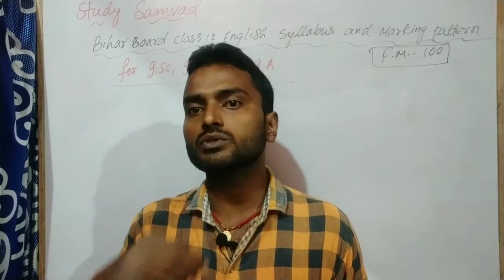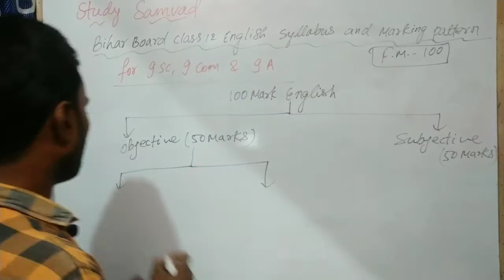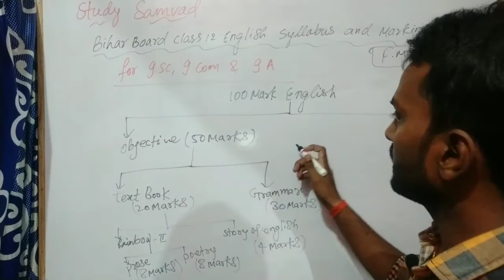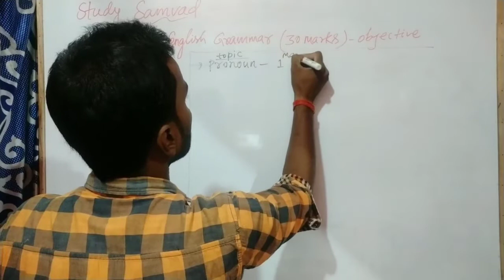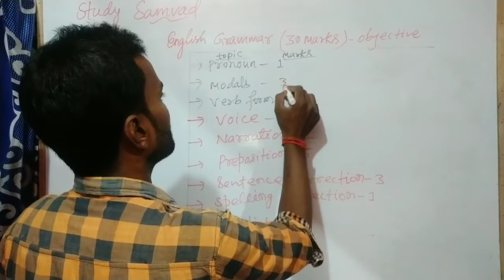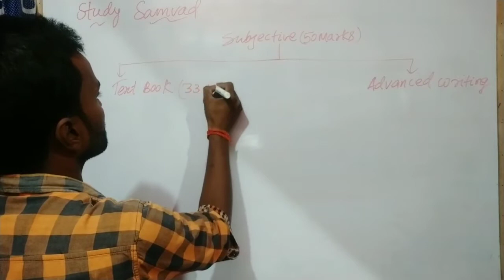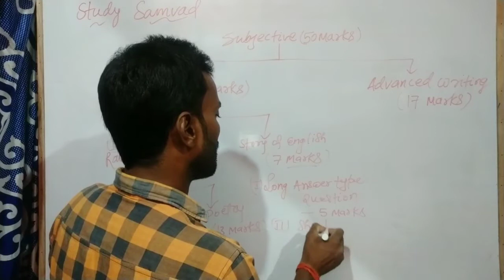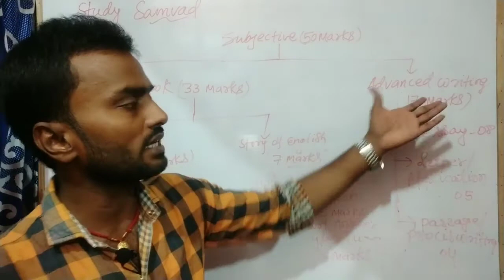Class 12 Syllabus and Marking Pattern || Marking Pattern each Topics || Study Samvad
Hi Friends,
  This video Provides you the full Syllabus and marking pattern from English For  12th class.

English syllabus of 12th class

English marking pattern of 12th class

Objective marking pattern of 12th class

subjective marking pattern of 12th class

12th class English ka syllabus kya hai

12th class English ka marking pattern kya hai

Intermediate English syllabus

intermediate English marking pattern kya hai

form classes and the structure words

noun

pronoun

verb

adjective

adverb

preposition

conjunction

interjection

voice

verb forms

sentence combination

auxiliary verbs

emphatic with do does did

sentence correction

spelling correction

rainbow II

prose

poetry

advanced writing skills

story of English

long answers type question

short answers type question

true false

question tags

  Study samvad